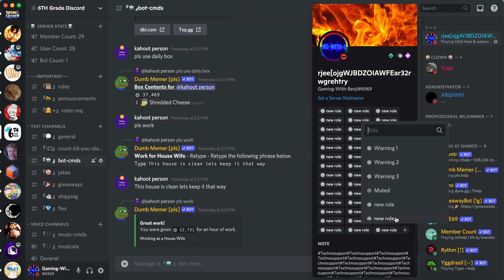LONGEST DISCORD PROFILE